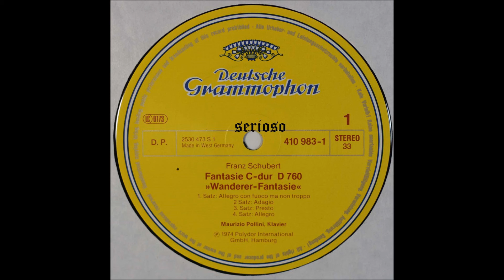Schubert, Wanderer Fantasie, Pollini